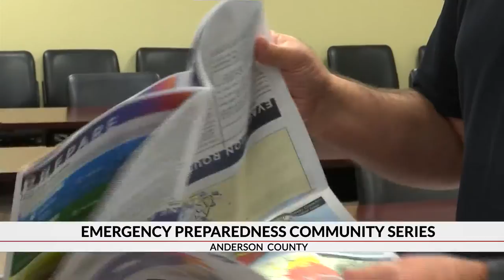Anderson Co. hosts emergency preparedness community series